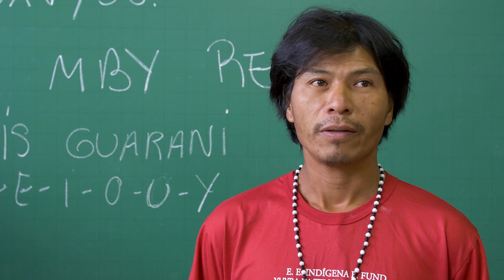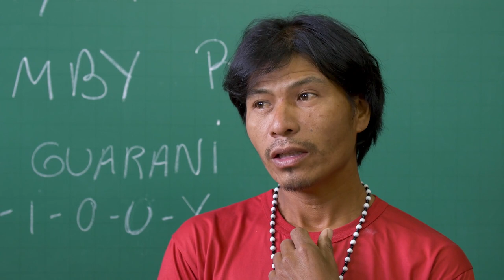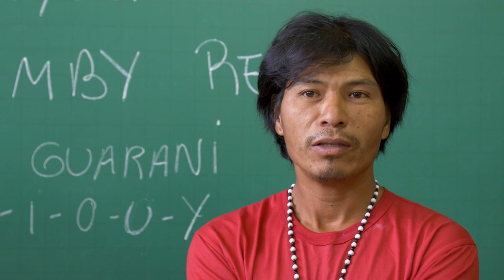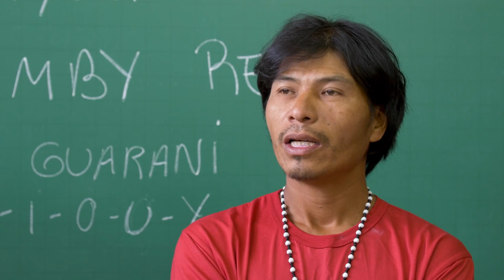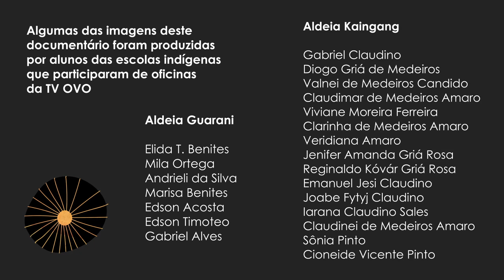Quando te Avisto - Documentário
O que acontece quando dois olhares se cruzam? E se esses olhares compartilham de um mesmo espaço, mas se constituem em mundos próprios? O que afasta e aproxima indígenas e não indígenas? Entre colonizações e apagamentos históricos, disputas de territórios, presença e invisibilidade, o legado das comunidades indígenas é o da existência através da resistência ancorada na sua espiritualidade, no respeito às diferenças e no vínculo com a natureza.

Com legendas em PT-BR e Inglês.

Denise Copetti
Neli Mombelli

Pesquisa Histórica
Tayná Lopes
Denise Copetti

Produção executiva
Denise  Copetti

Produção
Tayná Lopes
Denise Copetti
Heitor Leal

Neli Mombelli
Paulo Tavares
Alan Orlando
Lívia Maria
Francine Nunes
Bianca Michels Chaves
Juliana Brittes

Marcos Borba
Alexsandro Pedrollo

Alan Orlando
Naiady Machado

Imagens Drone
Evandro Rigon
Alexsandro Pedrollo
Finish Produtora

Montagem
Neli Mombelli

Finalização
Preto Fonseca

Som direto
Heitor Leal
Marcos Borba

Márcio Echeverria Gomes

Transformação - Marcelo Schmidt
Invisibilidade - Marcelo Schmidt
Lenda Imembuí - Marcelo Schmidt

Identidade Visual
Juliana Tessele

Entrevistados
André Soares
Glenda Albuquerque Cavalieri Silva
Jonata Benites - Cacique Guarani Mbya
Natanael Claudino - Cacique Kaingang
Orlando Fonseca
Rodrigo Mariano
Roseni Mariano

Músicas
Kasu ty vyj si kyn - versão de Kasu
Nhande Mbyá Kuery  - versão do grupo Nhanderú Jepoverá (Aldeia Canta Galo)
Vãnh géhn tu vãje tó - versão de Kasu, Rēton e Jagtyg
Xe´Ko Xondaro - versão de Hilda Pará Rete e Juliana Pará
Nhamandú Mirĩ - versão do grupo Nhanderú Jepoverá (Aldeia Canta Galo)

Imagens do mural “A Lenda de Imembuí” - Eduardo Trevisan

Personagem- Imembuí
Elida Timóteo Benites

Algumas das imagens deste documentário foram produzidas por alunos das escolas indígenas que participaram de oficinas da TV OVO

Agradecimentos
Camila Borges
Flavi Ferreira Lisboa Filho
Isabel Cristina Baggio
Sheila Ruwer
Victor De Carli Lopes
Núcleo de Ações Afirmativas - UFSM
Observatório de Direitos Humanos - UFSM
Pró-Reitoria de Extensão - UFSM
EEEF Indígena Augusto Ope da Silva
EEEF Indígena Yvyra'ijá Tenondé Verá Miri
Casa de Memória Edmundo Cardoso
Restaurante Val de Buia
Zílio Salvador - Jagtyg (in memoriam)
João Carlos Kanheró - Kasu
Felipe da Silva - Rẽtón
Adolfo Timóteo

Realização
TV OVO

Financiamento
LIC/SM

Santa Maria, maio de 2020.